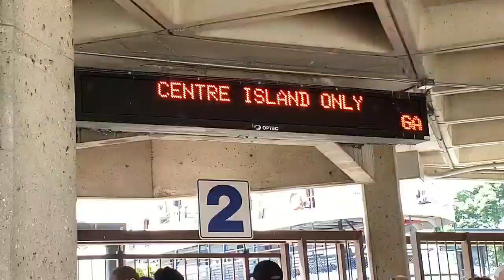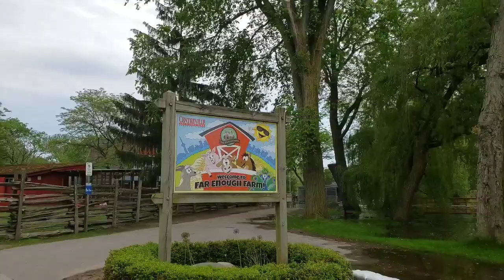CENTREVILLE Amusement Park 2019 || Centre Island Kiddie Adventure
We waited for summer to be back to Centreville! It became one of our go-to places to enjoy with kids.

With more than 30 rides and attractions and 14 mouth-watering food outlets, Centre Island’s iconic Centreville Amusement Park is the ultimate summer destination for families with young children!

Surrounded by 600 acres of gorgeous parkland and just across the harbor from the city of Toronto, you and your family can spin yourself silly in the Twirling Tea Cups, take a plunge in the Log Flume or bounce around in Bumper Boats and Bumper Cars – plus don’t forget to ride our Antique Carousel!

Getting to Centreville Amusement Park is half of the fun - your family will love the quick and scenic ride on the Centre Island ferry with unbelievable views of the Toronto skyline and planes flying overhead into the airport!

Centreville offers kid-sized thrills, laughter, great food and unlimited family fun –

It’s Always Sunny At Centreville!